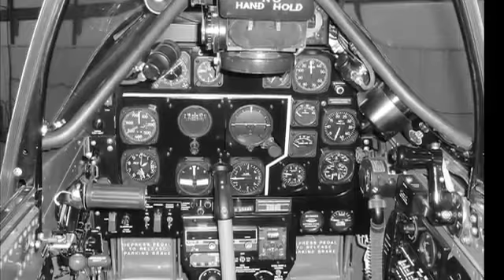Iwo Jima Veterans Reunite on Guam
News story featuring Jerry Yellin and John Lauriello in March 2015.